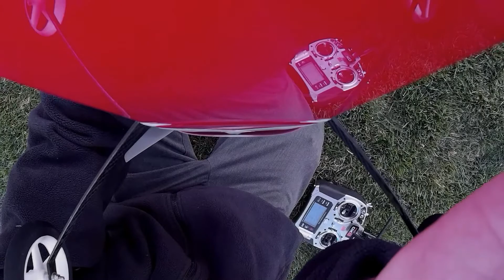Extreme Flight Edge 540t 48" - FPV Aerial Footage Herriman, UT - ReModel Park